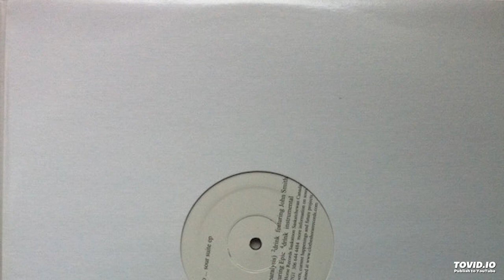Soso - Sour Suite EP (2000 - Clothes Horse Records)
First release by Clothes Horse Records (CHR001), a Canadian underground hip hop label founded by Soso. Epic, a rapper from Saskatoon, Saskatchewan, also has many releases on the label as well as a few more.
Tracklist:
A1. Untitled (Paralysis)
A2. Drink ft. John Smith aka Bazooka Joe (not the same as DJ Bazooka Joe of Organik Poisions)
A3. Blessed ft. Epic aka Erin Patrick Carroll (of Roads of Texas with MC Homeless)
A4. Drink (Instrumental)
B1. Dust (Harmony Vocals - Heather Aitken)
B2. Loss
B3. Swan Song
B4. Loss (Instrumental)
Fully produced by Soso aka Troy Gronsdahl